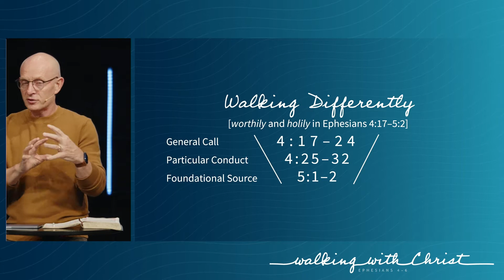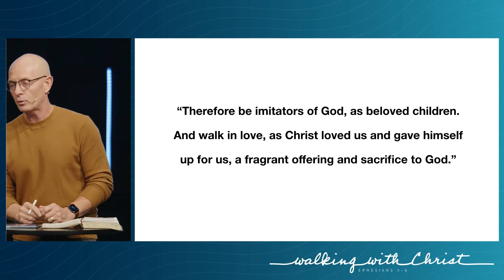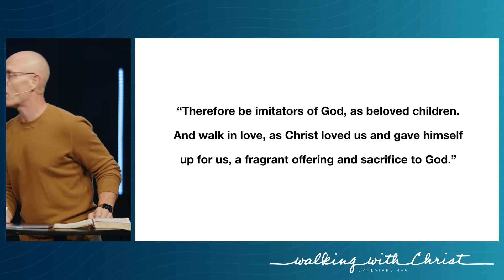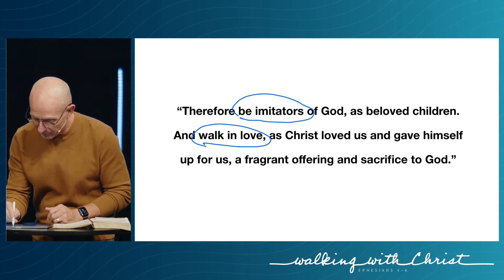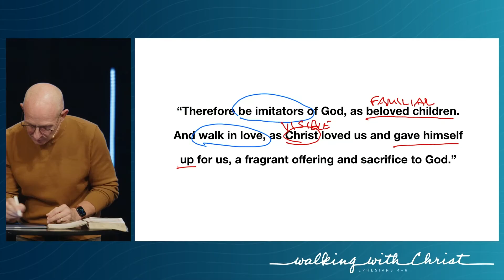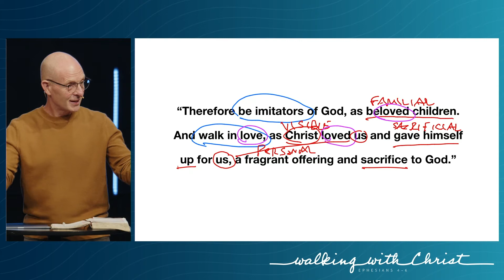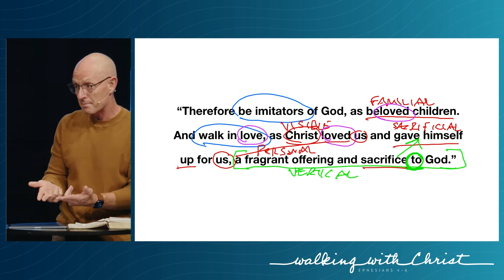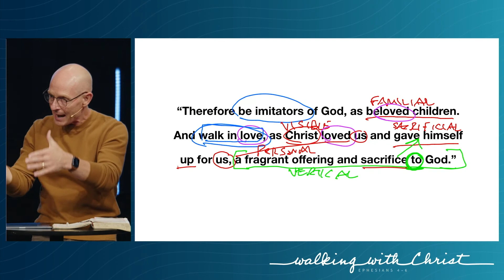Walking with Christ in Love // Ephesians 5:1–2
Be humbly amazed as you take a look at divine love in this message by Pastor Todd from Ephesians 5:1–2.